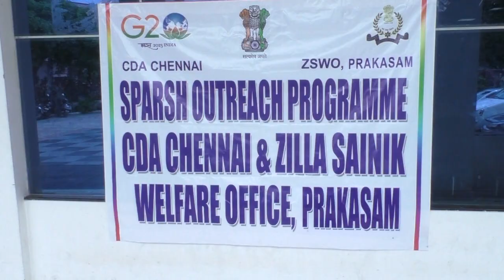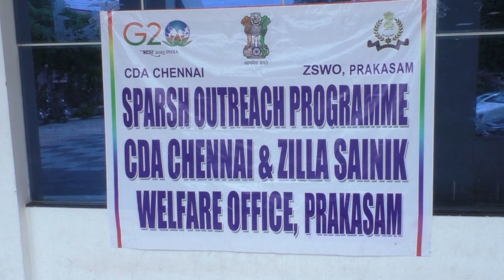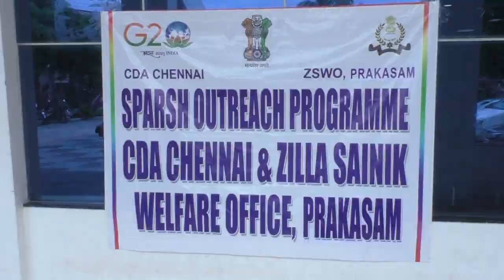21-7-2023 స్పర్శ్ ఔట్రీచ్ ప్రోగ్రాంలో పాల్గొన్న జిల్లా కలెక్టర్ శ్రీ.ఎ.ఎస్.దినేష్ కుమార్ గారు.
స్పర్శ్ ఔట్రీచ్ ప్రోగ్రాంలో పాల్గొన్న జిల్లా కలెక్టర్ శ్రీ.ఎ.ఎస్.దినేష్ కుమార్ గారు.